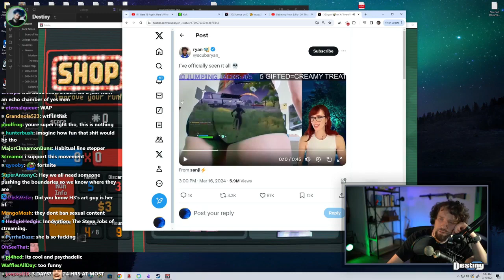Destiny Points Out More Twitch Hypocrisy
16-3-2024